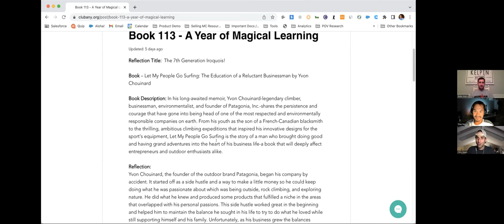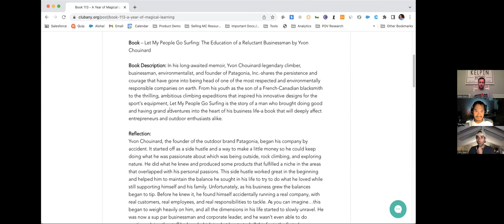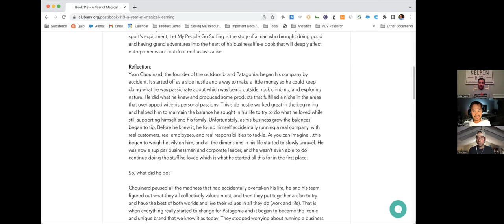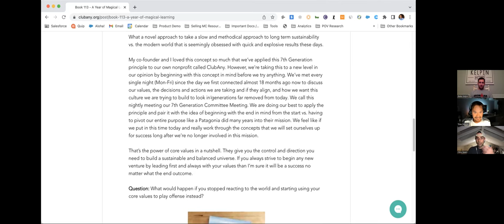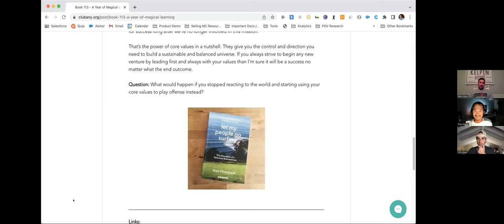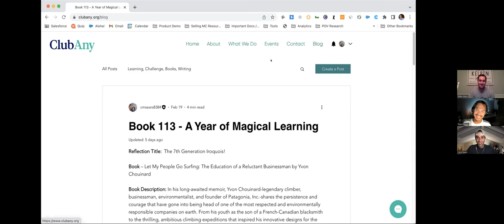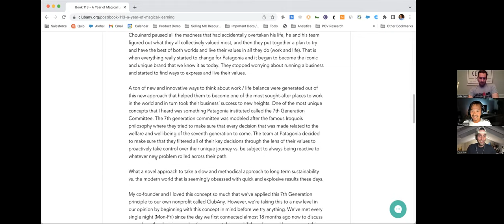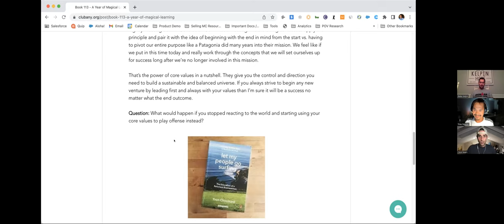YOML 113: The 7th Generation Iroquois!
Reflection Title
The 7th Generation Iroquois!

Book
Let My People Go Surfing: The Education of a Reluctant Businessman by Yvon Chouinard

Book Description
In his long-awaited memoir, Yvon Chouinard-legendary climber, businessman, environmentalist, and founder of Patagonia, Inc.-shares the persistence and courage that have gone into being head of one of the most respected and environmentally responsible companies on earth. From his youth as the son of a French-Canadian blacksmith to the thrilling, ambitious climbing expeditions that inspired his innovative designs for the sport's equipment, Let My People Go Surfing is the story of a man who brought doing good and having grand adventures into the heart of his business life-a book that will deeply affect entrepreneurs and outdoor enthusiasts alike.

Reflection
Yvon Chouinard, the founder of the outdoor brand Patagonia, began his company by accident. It started off as a side hustle and a way to make a little money so he could keep doing what he was passionate about which was being outside, rock climbing, and exploring nature. He did what he knew and produced some products that fulfilled a niche in the areas that overlapped with his personal passions. This side hustle worked great in the beginning and helped him to maintain the balance he sought in his life to try to do what he loved while still supporting himself and his family. Unfortunately, as his business grew the balances began to tip. Before he knew it, he found himself accidentally running a real company, with real customers, real employees, and real responsibilities to tackle. As you can imagine…this began to weigh heavily on him, and all the dimensions in his life started to slowly unravel. He was now a sup par businessman and corporate leader, and he wasn’t even able to do continue doing the stuff he loved which is what he started all this for in the first place.

So, what did he do?

Chouinard paused all the madness that had accidentally overtaken his life, he and his team figured out what they all collectively valued most, and then they put together a plan to try and have the best of both worlds and live their values in all they do (work and life). That is when everything really started to change for Patagonia and it began to become the iconic and unique brand that we know it as today. They stopped worrying about running a business and started to find ways to express and live their values.

A ton of new and innovative ways to think about work / life balance were generated out of this new approach that helped them to become one of the most sought-after places to work in the world and in turn took their business’ success to new heights. One of the most unique concepts that I heard was something Patagonia instituted called the 7th Generation Committee. The 7th generation committee was modeled after the famous Iroquois philosophy where they tried to make sure that every decision that was made related to the welfare and well-being of the seventh generation to come. The team at Patagonia decided to make sure that they filtered all of their key decisions through the lens of their values to proactively take control over their unique journey vs. be subject to always being reactive to whatever new problem rolled across their path.

What a novel approach to take a slow and methodical approach to long term sustainability vs. the modern world that is seemingly obsessed with quick and explosive results these days.

My co-founder and I loved this concept so much that we’ve applied this 7th Generation principle to our own nonprofit called ClubAny. However, we’re taking this to a new level in our opinion by beginning with this concept in mind before we try anything. We’ve met every single night (Mon-Fri) since the day we first connected almost 18 months ago now to discuss our values, the decisions and actions we are taking and if they align, and how we want this culture we are trying to build to look in generations far removed from today. We call this nightly meeting our 7th Generation Committee Meeting. We are doing our best to apply the principle and pair it with the idea of beginning with the end in mind from the start vs. having to pivot our entire purpose like a Patagonia did many years into their mission. We feel like if we put in this time today and really work through the concepts that we will set ourselves up for success long after we’re no longer involved in this mission.

That’s the power of core values in a nutshell. They give you the control and direction you need to build a sustainable and balanced universe. If you always strive to begin any new venture by leading first and always with your values than I’m sure it will be a success no matter what the end outcome.

Question
What would happen if you stopped reacting to the world and starting using your core values to play offense instead?